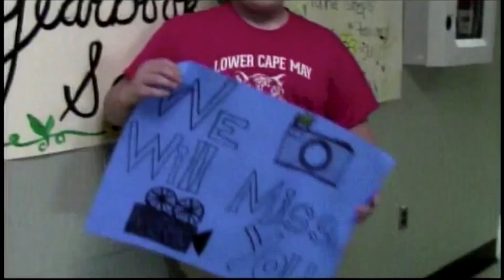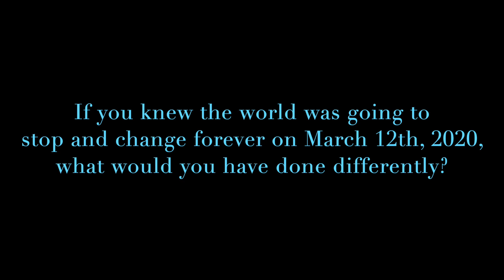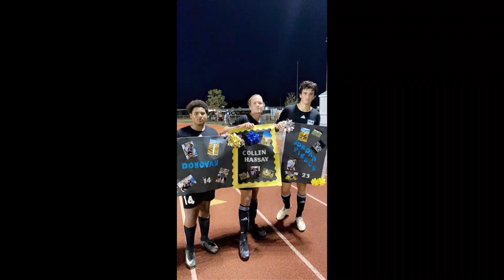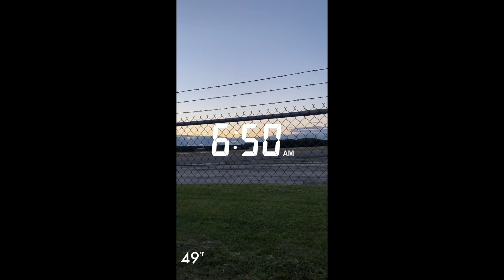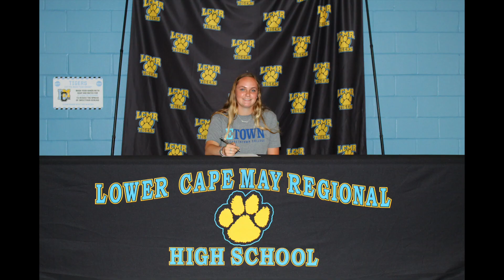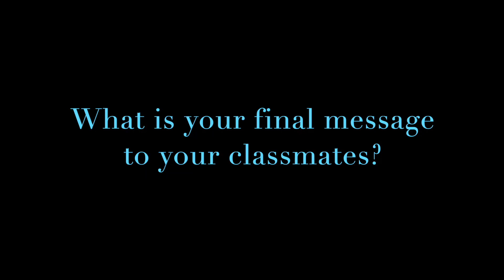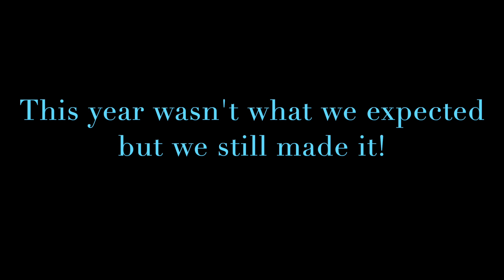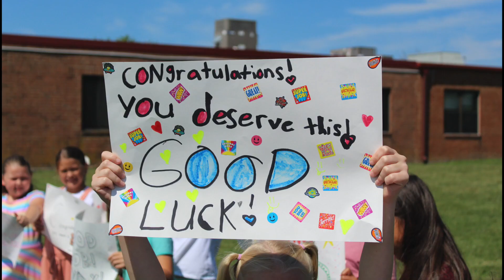Senior Video 2021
The Lower Cape May Regional TV Media program would like to present the Senior Video!